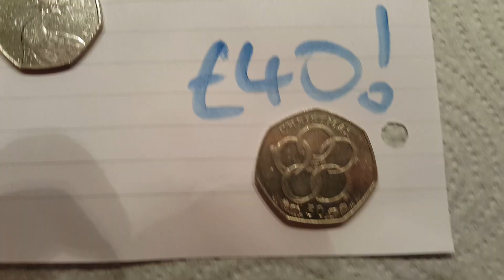UK Most rare 50p coins without KEW GARDENS 50p coin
MOST RARE 50p Coins without the Kew Gardens 50p Coin. 4 50p Coins Worth £10 or more.
2011 Football Offside Explained 50p coin - £10
2016 Jemima Puddleduck 50p coin - £15
2003 Christianity Inn Man 50p coin - £30
2009 Xmas 5 Gold Rings 50p coin - £40